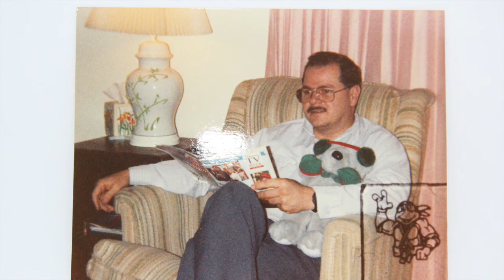DadsAreHeroes DEMO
New Moon, New Tune
"Dads Are Heroes"
Volume II  Song # 3  (# 16 since start)
November 22, 2022.
Dedicated to Frank R. Blow Sr. & Jr.,
and all Fathers here and past.

For anyone who doesn't know,
I began a Music Making Challenge in August 2022.
It was Greatly Inspired by Jefferson Jay! I never really thought about a music making challenge much before he did two years of his. And I saw him grow so much as a musician in such a short time, that I realized there is a lot of great value in taking on a music making challenge.

Friends, to be honest, I had a pretty hard time with this one.
I really didn't have energy. I was cold. I am even colder now.
I am even more tired now. My eyes were sore from computer work, and now my eyeballs are popping out.

I had a lot of ideas in my mind for what I wanted to make for this month because November 17 is my Father's birthday.
So I had been planning on creating something a lot more
Country-Western that he would have appreciated,
and it would have also been a lot more in an Americana Roots in style.

I had been wanting to work on this song everyday for the last few weeks,  but Kimmy and I have been extremely busy as of lately.
We have been putting in 90 hour workweeks again to launch our next project. It feels like it may actually be a 100 hours.

Today was my last day to complete my
Song # 3.

I haven't missed a month yet,
so I was not going to let this be the first time being that it was Dad's birthday 5 days ago, under the Leonids Meteor Shower.
I planned to record this month's challenge song for my Dad.
And I was going to do it.

I really wanted to do something really fun with Yodels for him.
I hoped to go out East to Sky-Gaze for meteors for my Dad's birthday,
and record this month's song out there in the mountains.  But Kimmy and I have been really working around the clock and it wasn't possible.

Today was the last day.
I found 3 hours to record.   I hoped I could squeeze 4 hours.
But 3 was all I could get.
Which is pretty normal for most of my music projects.

So I went into the frigid tiny music woodshed,
it hasn't been opened seen since last month's
New Moon, New Tune Project # 2, "Better With You".

I spent most of the first hour getting the guitar strap to fit around all the extra winter layers I was wearing... and then I worked on trying to get chords arranged around the simple lyric ideas I had to work with. I put some drums together that helped me develop the flow of the tune and some guitar parts.  I finally got a full track of guitar recorded!  I wasn't happy with the chords with respect to the song I had in mind that I wanted to record at all.  But I liked the chord progression I had recorded in, so I didn't want to abandon it. And time was ticking. I wasn't happy with any of the vocal tones I was getting. The lyrics were pretty repetitive, so I ended up freestyling some parts to make it a little more interesting for me. I think I can clean those freestyles up and make them more tight. I hear a few other words to change.

My Dad has been on my mind a lot this past week,
for his birthday, and again with the circumcision discussion.
Aside from the circumcision, he was a great Dad to me.
The best I could ask for.
So Nostalgia and Frustration are in the air.

In order to post audio songs on Facebook,
I have to make a video file.

So I bounced the recording into iMovie,
and I dragged in a bunch of photos of my Dad.
Weirdly enough, a lot of the photos and lyrics in the song
just lined up perfectly.
Especially the part about shoveling snow.

Thanks to Kimmy for always supporting my
New Moon, New Tune Challenge.
I am not always easy to deal with,
and she puts up with my eccentrics.

Thanks to everyone else who has supported my music making.
Music is a way for me to turn my brain off of our work.
For 3 hours a month.

This is a simple drum track, a guitar, and a microphone.
"Dads Are Heroes"

It took 3 hours to make 3 minutes.
This is for all the Dads out there.

This is for all the Dads lost out there.

If you have a Dad, please tell him he is Your Hero.

Dads Are Heroes.
Moms Are Heroes.
Parents Are Heroes.
Grandparents Are Heroes.
Uncles and Aunts are Heroes.
Our Ancestors are Heroes.
Our Future is Heroic.

See You All Out There On the Brighter Side
R.I.P. Frank Blow
Best Dad Ever.